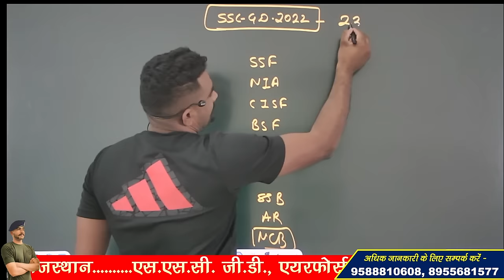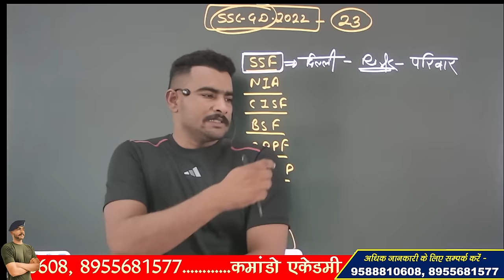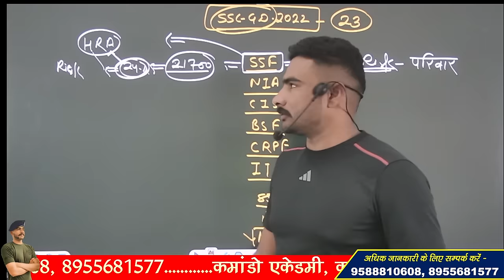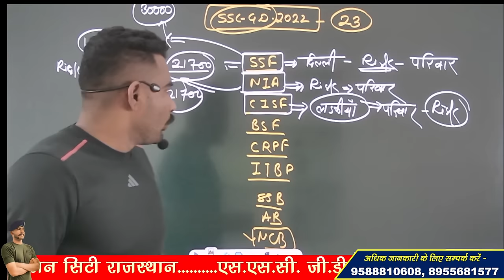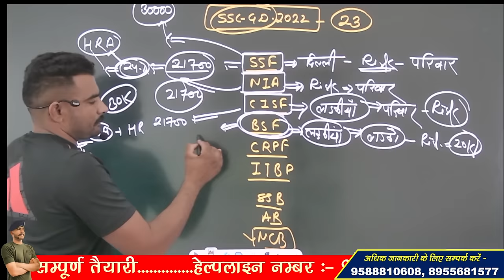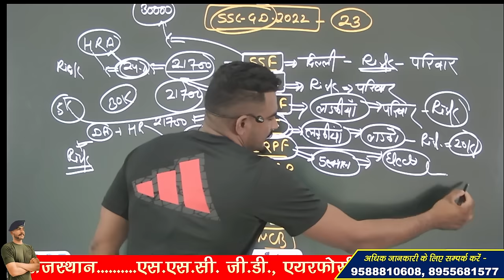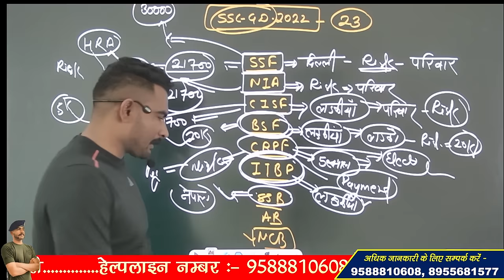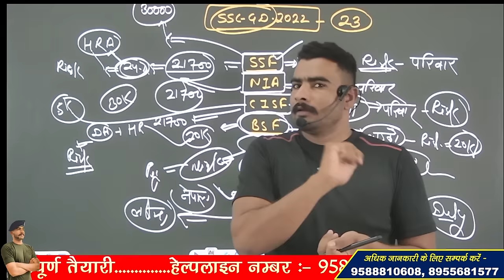SSC GD JOB PROFILE !! ज्यादा PAYMENT, मजे की नौकरी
3 Month Batch (3 महीने का बैच)

Virat Choudhary
CRPF Commando